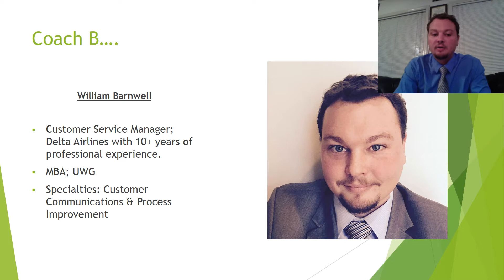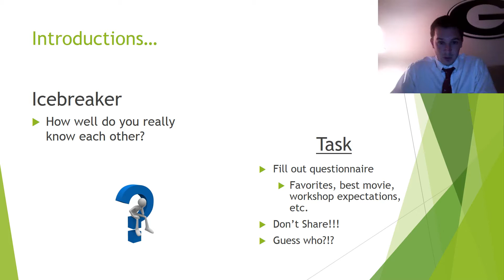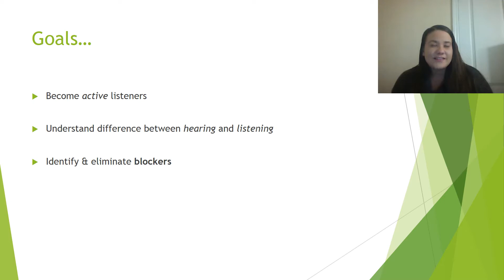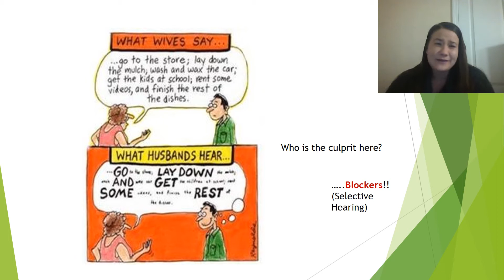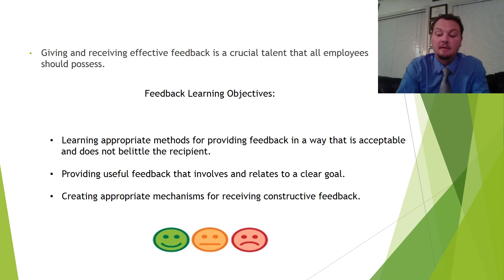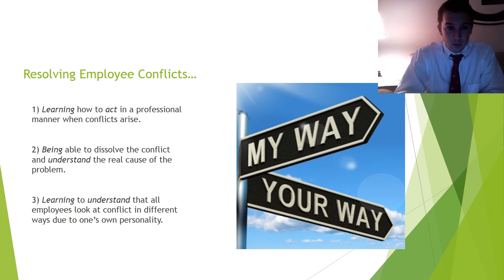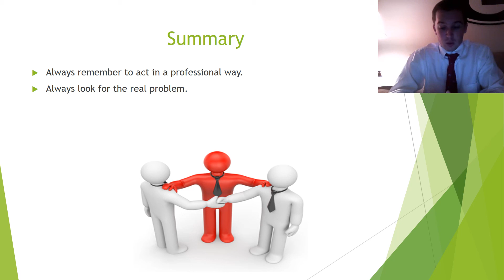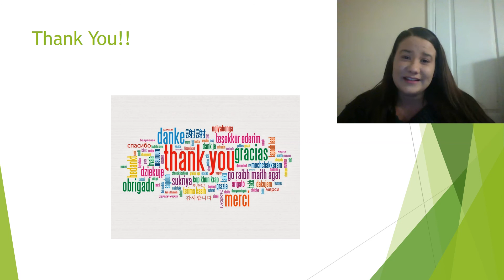Team 3 Training Video Presentation